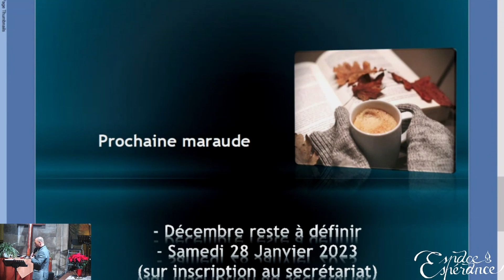Matthieu 6.13 : surmonter la tentation Veillée Saint Nicolas 1er dimanche de l'Avent 27 12 2022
Louange : Azimuts
Message : Stéphane
Vidéo : Arnaud et Thomas